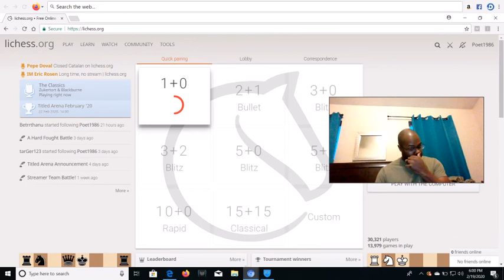Wednesday Live Bullet Chess After Work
Wednesday Live Bullet Chess After Work. I don't feel like I did well and I wasn't going to post it but I wanted to show everyone that everyone gets a bad game every now and then. Still practice and work on improving you and never stop.

The Life and Games of Mikhail Tal

It doesn't matter what country you are in just as long as you have a paypal account.

Lichess - Poet1986

Chess.com: Tactician30